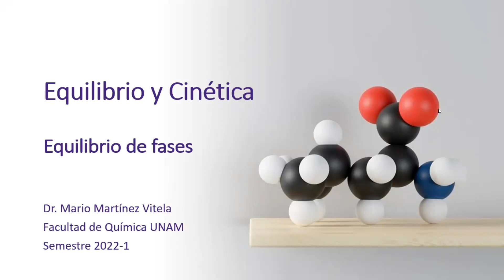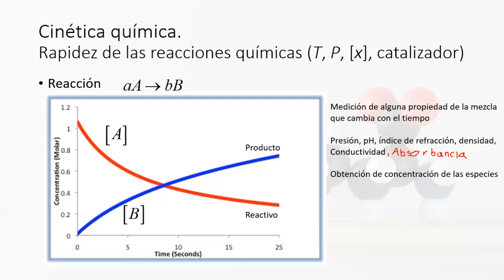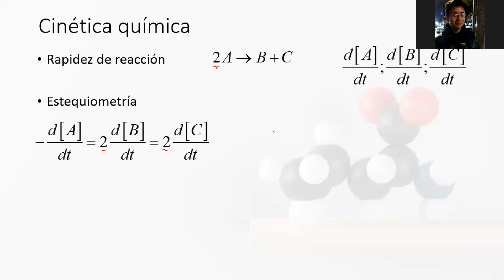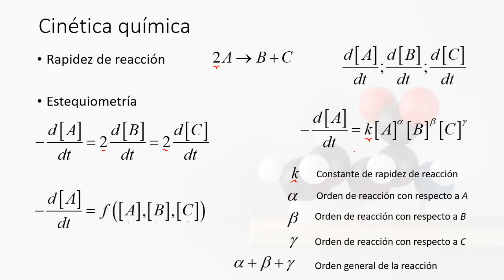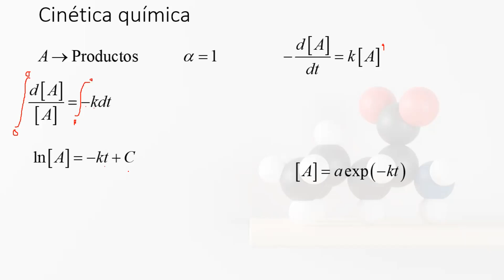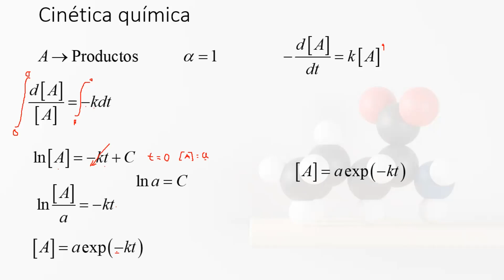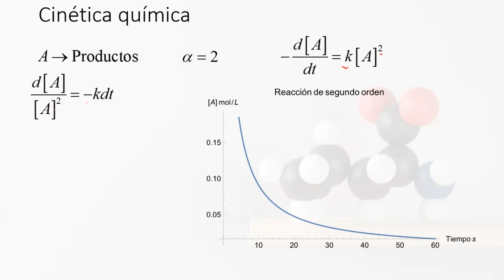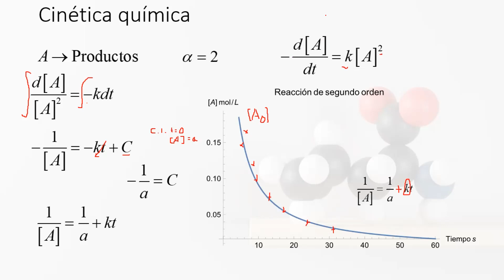Equilibrio y Cinética. Reacciones de orden 2. Ecuacion de Arrhenius